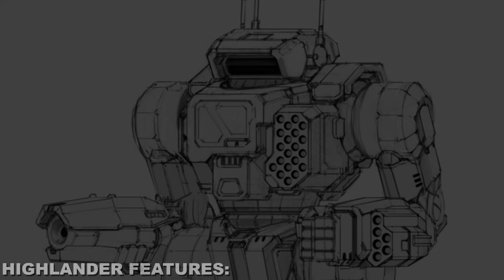BATTLETECH: The Highlander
A Battlemech for the most daring pilots, the Highlander has a storied history throughout the InnerSphere. In the video today, we will be covering the history of this mighty 90-ton AssaultMech from its time in the StarLeague, through to the SuccessionWars, into the ClanInvasion, and into the DarkAge and Ilclan era.

Often affiliated with Comstar, the Comguard, WordofBlake and the SLDF, many might be surprised to find out that this beast also does its fair share of fighting for the LCAF / HouseSteiner / LyranCommonwealth, and even moreso is an important element in the CCAF / CapellanConfederation / HouseLiao.

But I don’t want to spoil too much. A great deluge of information awaits within.

This in-depth dive is here for you, Mechwarrior, because of the Battletech community voting for these in this channel’s community poll, as well as from the support of the Youtube members for this channel. I can’t thank everyone enough for your support.

Prime Resources used off the top of my head:

TRO 2750
TRO 3025 (Revised)
TRO 3039
Ilclan Recognition Guide Vol. 10
Master Unit List (Ilclan era for the various houses to confirm variants available for different houses and factions.)

Some of the conclusions that are arrived at in this video are based on conflicting information. An example would be the reinforced legs being mentioned as being installed during the testing period in TRO #2750, where as TRO #3039 mentions that it happened post production. There are other resources used as well, but they're lost to my brain after all the digging I did for this.

Much like the exact date of Son Hoa reactivating being in TRO 3039, this may have been referenced as being reactivated earlier, but its referenced with the FC and LC having some ability to produce components for these machines prior to the 4th Succession War. So uhhhh, welcome to the canon-mess.

Also, as a side-note, FASA changes the math in TRO: 3050, and gives the HGN-732 a 2nd ton of Gauss Ammunition compared to the HGN-732 in TRO:2750. Didn't use this resource as the base-3050 has the least information on the HGN, which is the copy I own, not TRO:3050 Upgrade which essentially is a updated TRO:3039 piece.